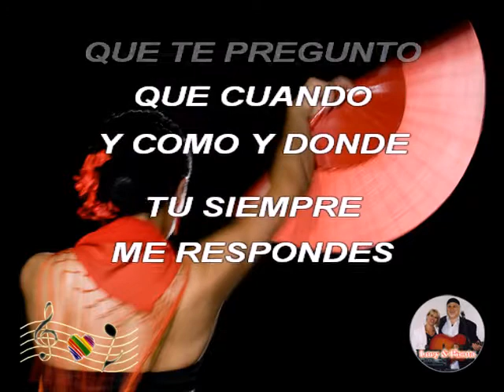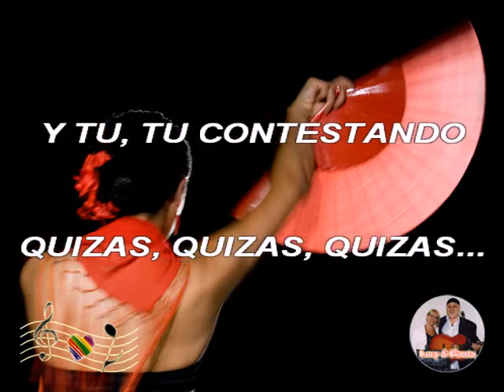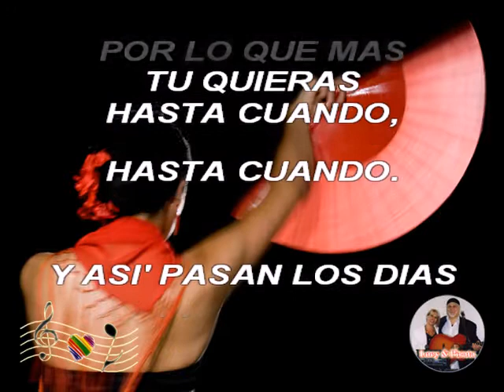(Karaoke) Quizas Quizas quizas